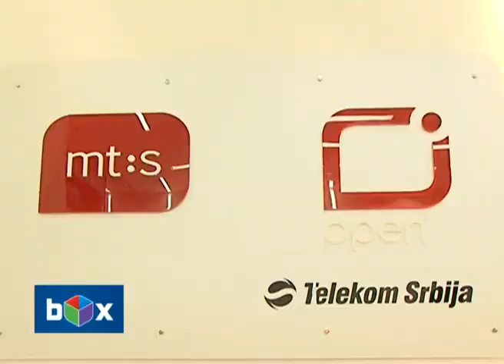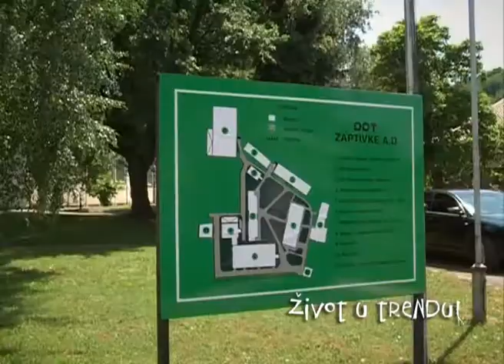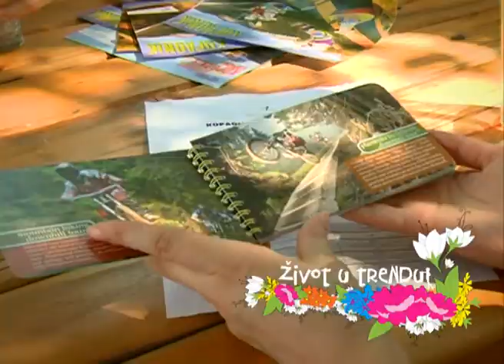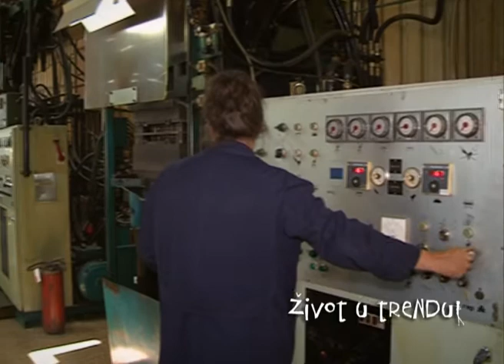Život u trendu - Verica Kalanović (06.07.2013.) - 2.deo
Verica Kalanović, ministarka regionalnog razvoja i lokalne samouprave pred gledaocima emisije "Život u trendu" govori o svom životu, kako je odlučila da se bavi politikom, koliko dugo je radila u fabrici Prva Petoletka kao mladi magistar i kako je izgledao njen dan na fakultetu gde je radila kao predavač... Sa Milošom Nadaždinom smo prošetali kroz svet fotografija viđene objektivom njegovog aparata, dok smo na promociji Eko pumpe razgovarali sa Mihailom Dudašom i Asmirom Kolašincem... U rubrici "Kakvi smo mi Srbi kao narod" svoje mišljenje sa nama je podelio bard srpskog glumišta Dragan Nikolić. Ne propustite novo izdanje jednočasovnog lifestayle magazina "Život u trendu" jer vas očekuje još puno zanimljivih tema i sagovornika.